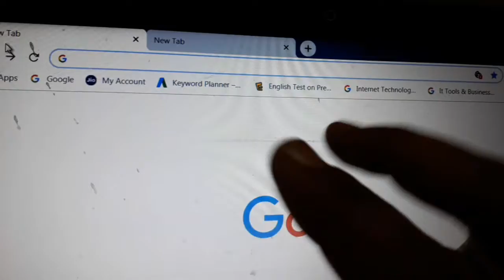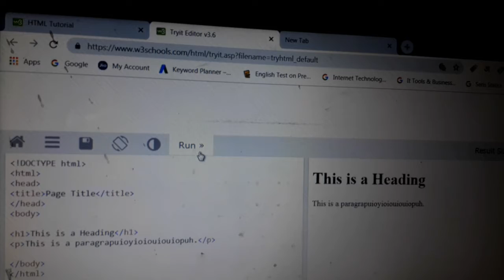Online Computer Language Courses In Hindi | Surendra Khilery